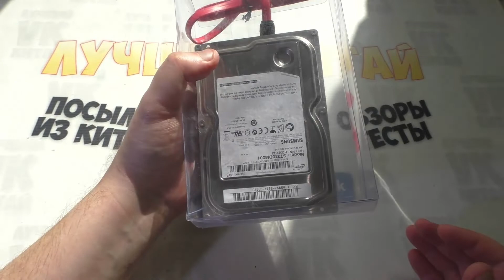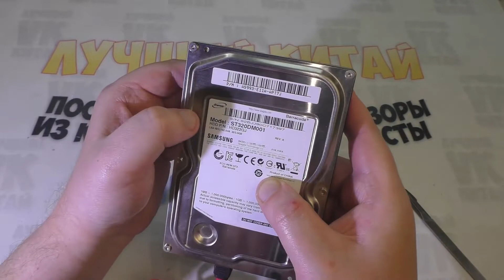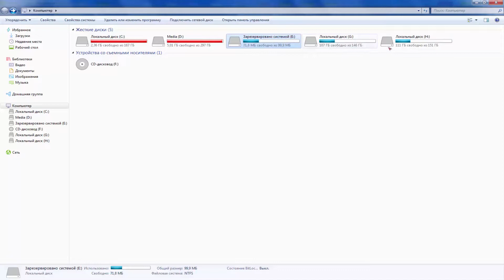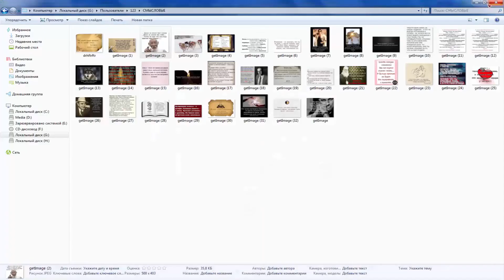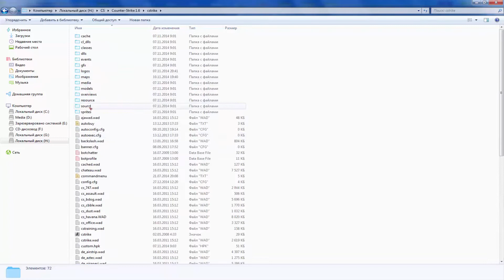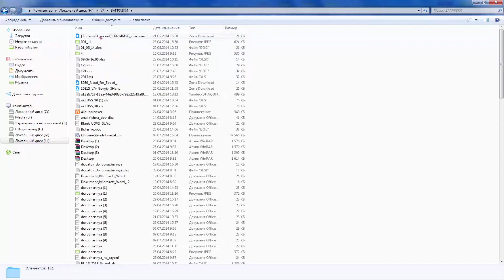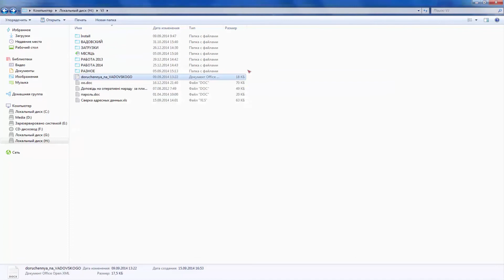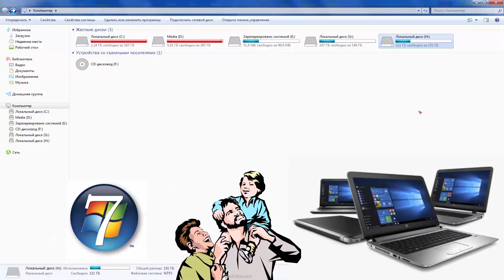Купил HDD 320Gb а там такое ?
Приобрел жесткий диск ,мало памяти стало, установил ,а там оказывается все уголовные дела, архивы, прокуратура и тд , кроме того много другой интересной информации ,а ещё я увидел фото своих знакомых ,так чей это HDD ?